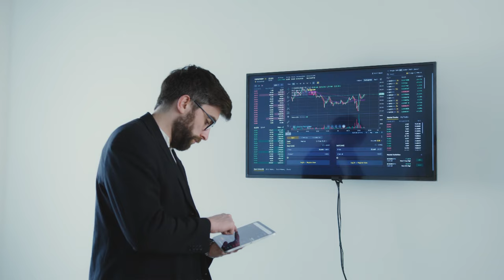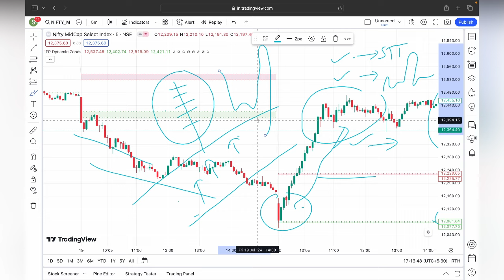STT Hike on F&O Segments?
Nifty Predictions
Implied volatility percentile
Implied volatility rank
IVP in options
IVR in options

Option spread adjustments
Bear call spread adjustments
Credit spread adjustment
Option Buying
Option selling strategy
Strangle
Straddle
Option Greek
Implied volatility
Option Selling
Strangle
Straddle
Iron fly and iron condor
Option Greek
Best expiry strategy
Expiry buying strategy

Thanks
Karthik